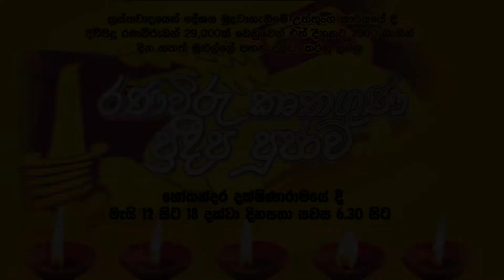2020 රණවිරු කෘතගුණ පූජාව,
2020 රණවිරු කෘතගුණ පූජාව, ත්‍රස්තවාදයෙන් දේශය මුදවාගැනීමේදී දිවිපිදූ රණවිරුවන් 29,000ක් වෙනුවෙන් මැයි 12 සිට 18 දක්වා දිනපතා සවස 6.30 සිට හෝකන්දර දක්ෂිණාරාමයේ දී ආරම්භ වේ.